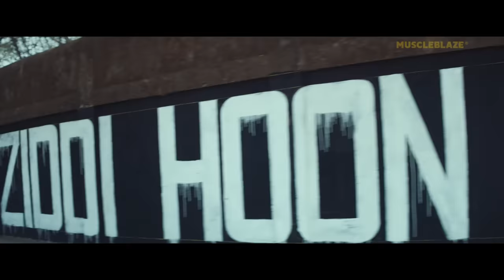MuscleBlaze presents Ziddi Hoon Main - The Story of Every Fitness Enthusiast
Muscleblaze Ad - MuscleBlaze presents Ziddi Hoon Main-The story of the stubbornness of fitness enthusiasts. In the pursuit of perfection, it is this stubbornness that makes them fight the odds and drown the voices of criticism. Check out the latest MuscleBlaze film that will make all the fitness freaks wear the badge of being stubborn with pride and call out loud Ziddi Hoon Main.

Follow the given link to learn more about this Muscleblaze Advertisement